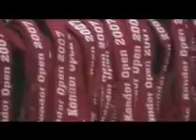Kondor Open 2007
Taekwondo natjecanje